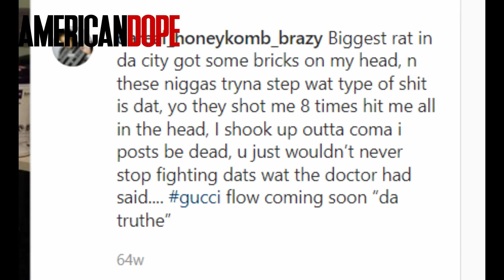Attack on HoneyKomb Brazy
Learn here about the coordinated wave of crime committed against the rapper's family. We explore the grime details of the crimes